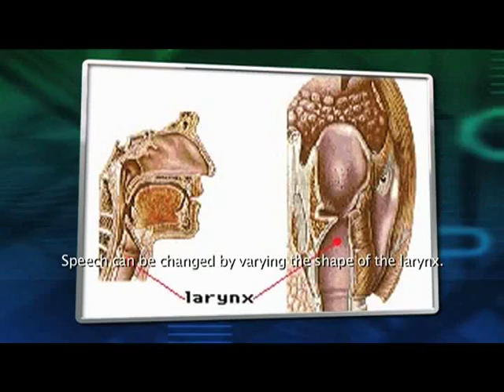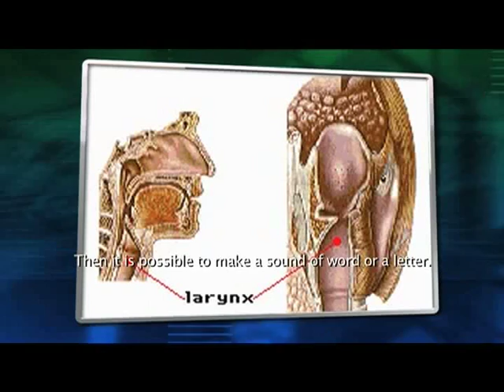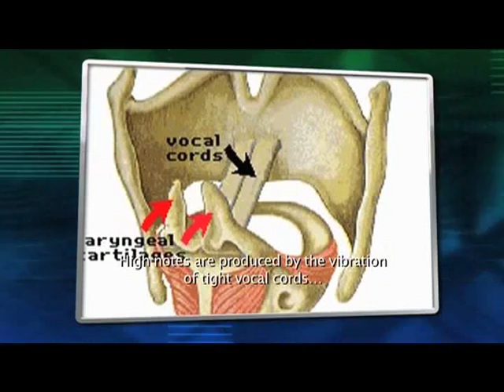Apollo Gleneagles Dear Doctor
Dr Shantanu Panja on Voice Clinic / Voice Disorder